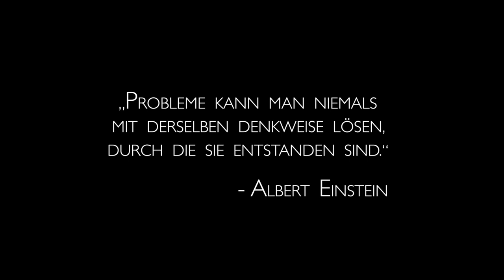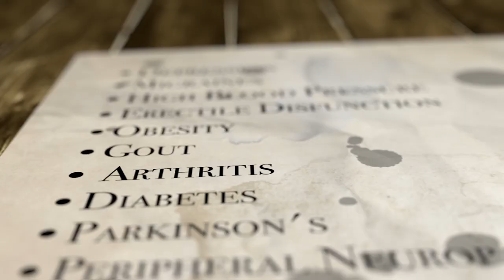Eating You Alive (Deutscher Trailer) | James Cameron, Samuel L. Jackson | HD | KSM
Titel: Eating You Alive (Originaltitel: Eating You Alive)
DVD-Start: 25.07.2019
Label: NewKSM

Immer mehr Menschen leiden an Krankheiten wie Krebs, Herzleiden, Diabetes oder Übergewicht. Obwohl jährlich im großen Stil in medizinische Forschung investiert wird, scheint keine Lösung in Sicht. Eating You Alive beleuchtet die Gründe hinter unserem besorgniserregendem Gesundheitszustand und versucht eine Lösung zu liefern. Das drastische, aber einfache Gegenmittel soll eine ausgewogene, Pflanzen-basierte Ernährung sein. Neben verschiedenen Ernährungsspezialisten beschäftigen sich auch Stars wie Samuel L. Jackson oder James Cameron mit der Frage nach einer gesunden Lebensweise.

Eating You Alive regt zum Nachdenken an und zeigt leicht verständlich eines der größten aktuellen Probleme auf: falsche Ernährung und die daraus resultierenden gesundheitlichen Schäden. Eine sehenswerter und aufschlussreiche Blick auf unsere Essgewohnheiten!